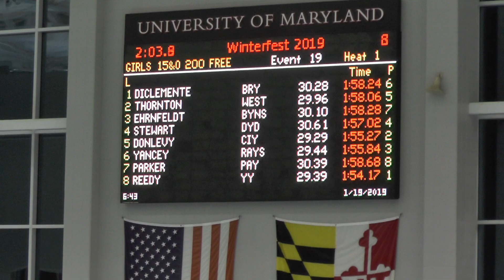E#19 200 Free Final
Winterfest '19 E#19 200 Free Final